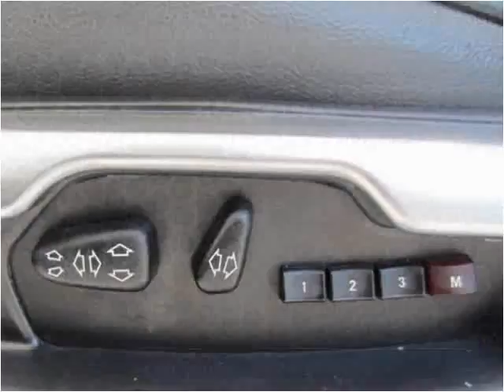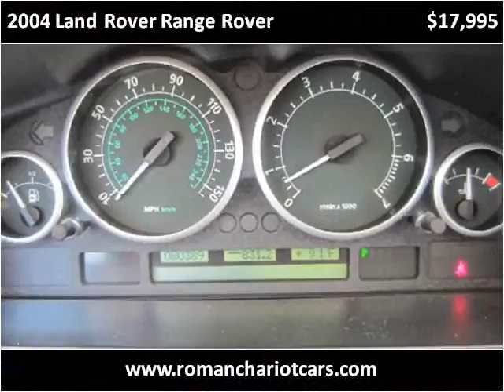2004 Land Rover Range Rover Used Cars Manalapan NJ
This 2004 Land Rover Range Rover is available from Roman Chariot.